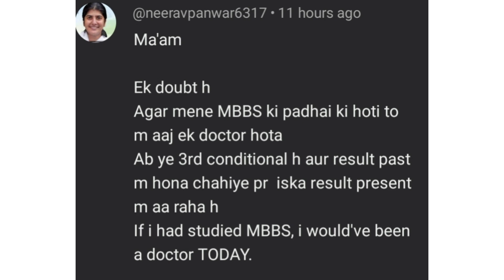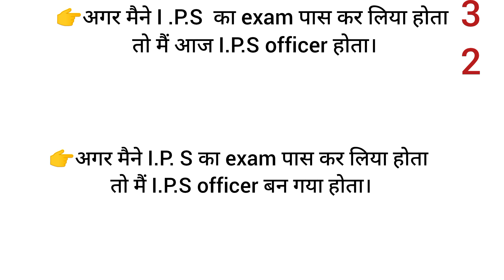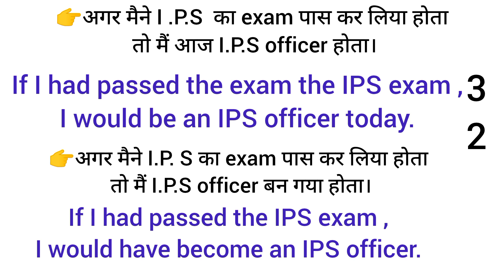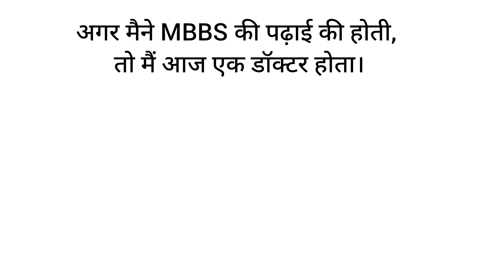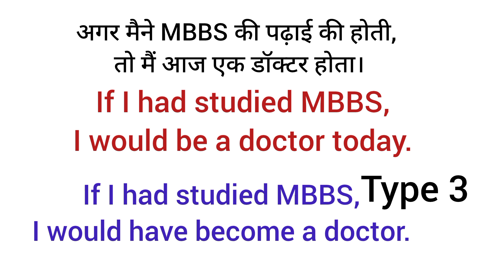Conditional sentences || क्या आप भी confuse है??